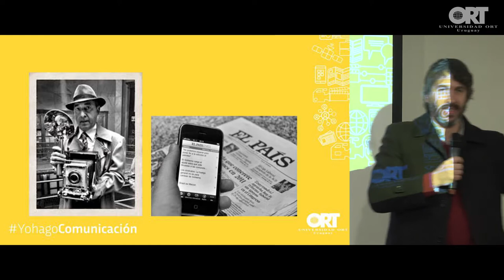Yo Hago Comunicación - Mauricio Rodríguez (Periodismo)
Mauricio es periodista y docente. Cursó la Licenciatura en Comunicación Periodística en la Universidad ORT Uruguay, se ha desempeñado en diversos medios y es parte de los cinco oradores que participaron en una nueva edición de Yo Hago Comunicación, una instancia en la que profesionales cuentan por qué su pasión es comunicar, para ayudar a los jóvenes a descubrir su vocación.

Su charla "Información sin fronteras" trata de los nuevos desafíos del periodismo.